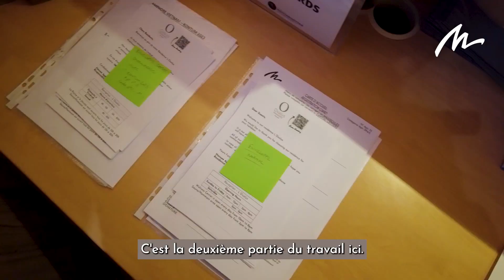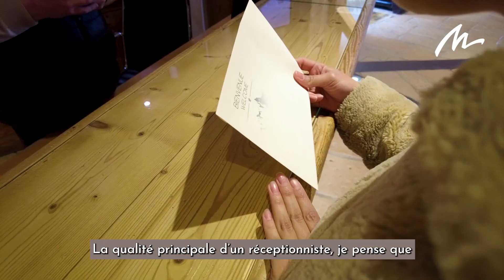Montagnettes Inside : une journée en tant que réceptionniste /A day as a receptionist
Découvrez les coulisses de Montagnettes avec nos capsules "Montagnettes Inside". Chef, responsable d'établissement, gouvernante, serveur, technicien, conseillère en séjour,... nous vous proposons une plongée au coeur des métiers du groupe qui existe depuis 1992.

Aujourd'hui, c'est Thibaud qui nous emmène à la découverte de son métier de réceptionniste. Accueillir les clients, répondre à leurs demandes, être attentif à leur bien-être sont autant de missions essentielles quand on est réceptionnistes au sein du groupe Montagnettes. Thibaud nous explique également sa vision de Montagnettes et pourquoi il n'en est pas à sa première saison au sein du groupe.

Vous êtes intéressé par Montagnettes et souhaitez devenir notre futur collaborateur ?
Take a behind-the-scenes look at Montagnettes with our "Montagnettes Inside" capsules. Chef, hotel manager, housekeeper, waiter, technician, holiday advisor... we take you on a journey to the heart of the group's professions, which have existed since 1992.

Today, Thibaud takes us on a tour of his job as a receptionist. Welcoming customers, responding to their requests and looking after their well-being are all essential tasks for receptionists in the Montagnettes group. Thibaud also explains his vision of Montagnettes and why this is not his first season with the group.

Are you interested in Montagnettes and would like to become our future employee?

Images : Montagnettes - Alpcat Médias